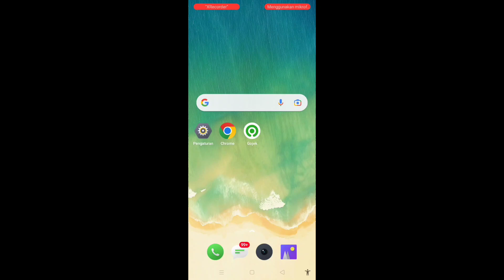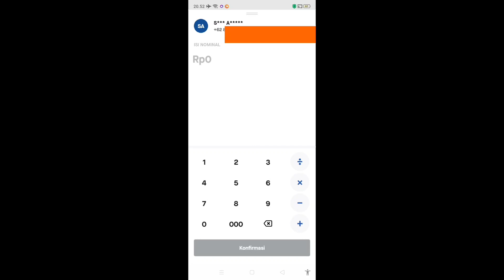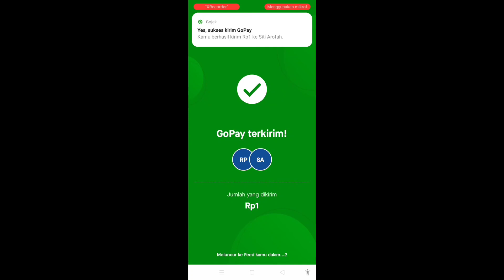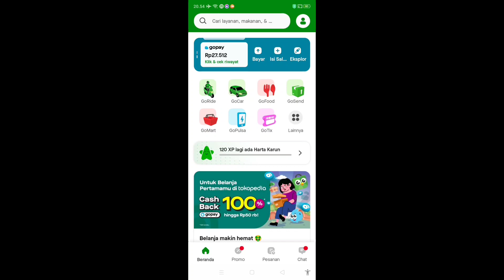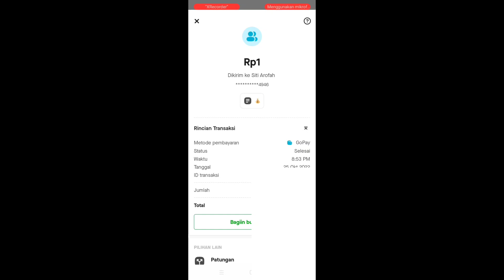CARA TRANSFER SALDO GOPAY KE GOPAY LAIN